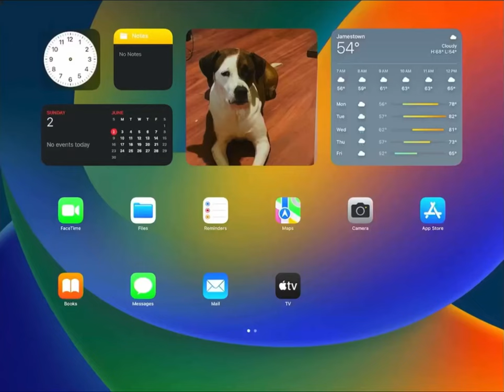Rebirth is BROKEN after SEASON 4 UPDATE!??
In this video we’re playing some Resurgence. But since the newest update, the game has had its worse bug yet (imo): crashing randomly mid-game. So far, we’ve experienced a total of 16 crashes playing on rebirth island.  Let me know down in the comments if any of you have dealt with the issue and let me know what device you play on. Hope you enjoy!